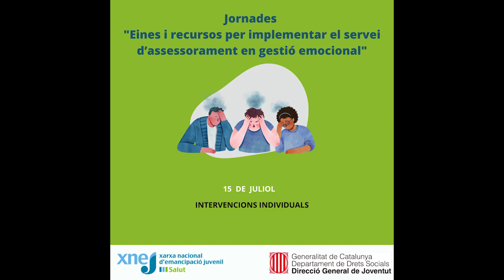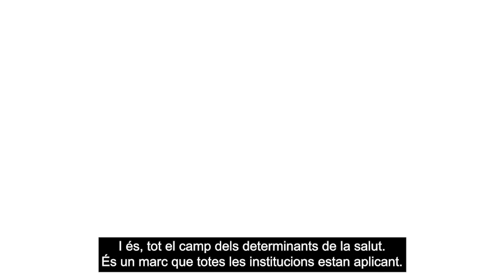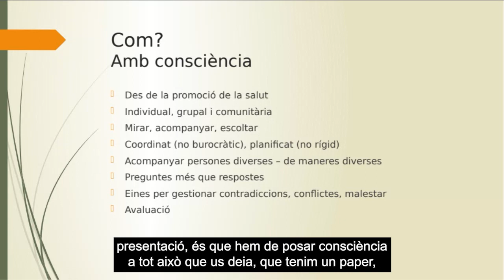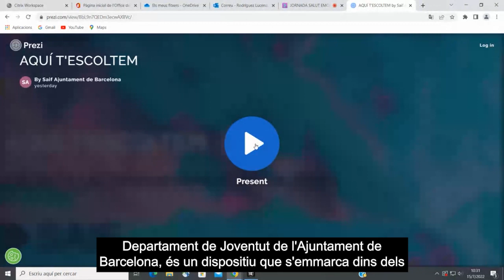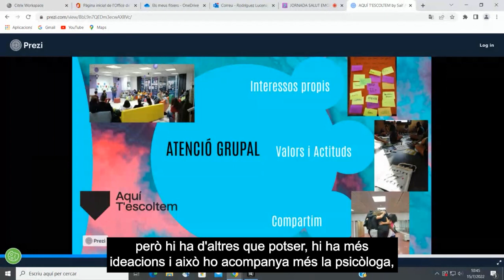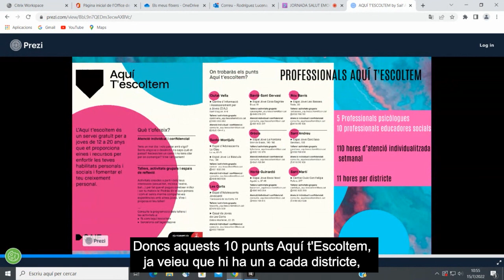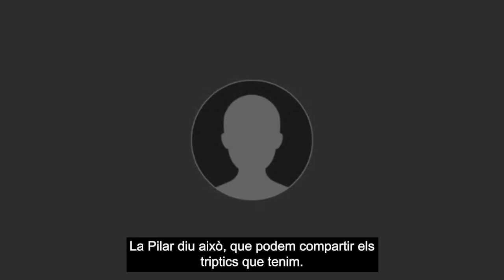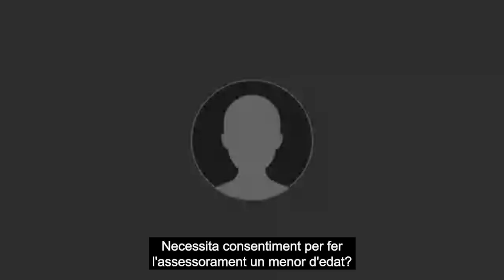Segona jornada "Eines i recursos per implementar el servei d’assessorament en gestió emocional"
Vídeo de la segona jornada sobre "Eines i recursos per implementar el servei d’assessorament en gestió emocional. Intervencions individuals" realitzada en línia el 15 de juliol  de 2022. Inclou la ponència de Eines i recursos per implementar el servei d’assessorament en gestió emocional. Intervencions individuals" 15 de juliol  de 2022. Inclou la ponència de Pau Tarrés, tècnic d’emancipació de la Coordinació Territorial de Joventut de Girona i la presentació de les experiències dels serveis del territori:

00:01:00 - Ponència del Pau Tarrés
00:30:22 - Experiència: Aquí t’escoltem (Servei per Adolescents i Famílies) de l’Ajuntament de Barcelona
00:57:09 - Experiència: La Consulta Jove a l'OJ de l'Anoia.
01:37:18 - Experiència: Servei d’atenció emocional per a joves Con-Tacte de Parets del Vallès.